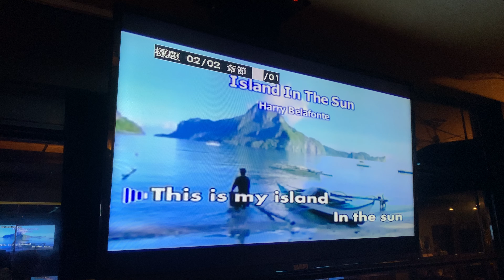「4K」Island In The Sun (Harry Belafonte) 劉健憲 カバー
台北. 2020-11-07. 於: 鄉音/天秀(午)